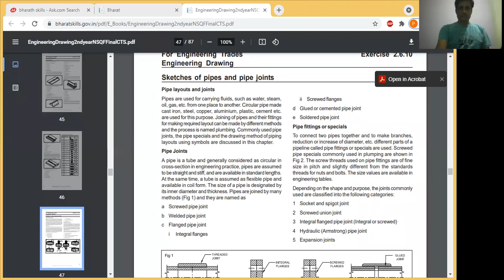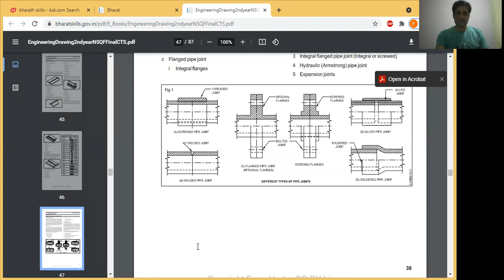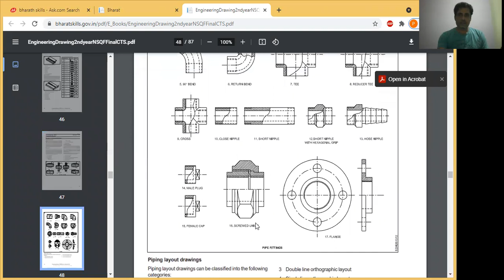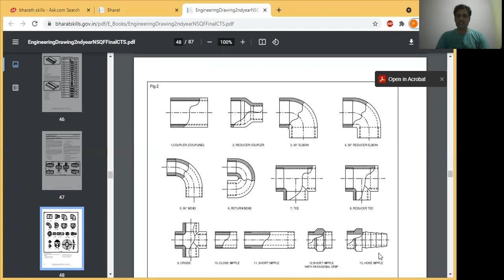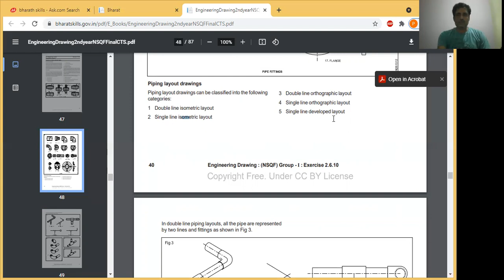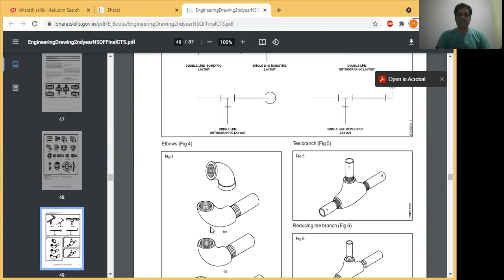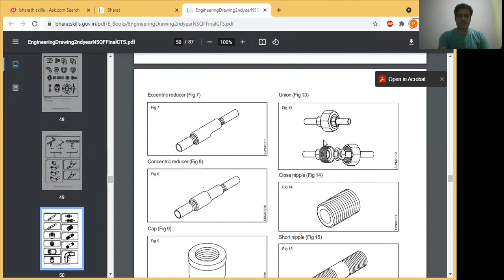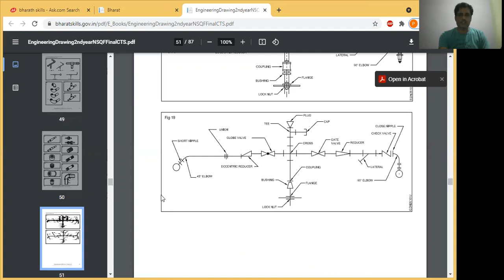pipe, pipe joints, pipe fitting and pipe layout drawings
Document from Rajesh. P